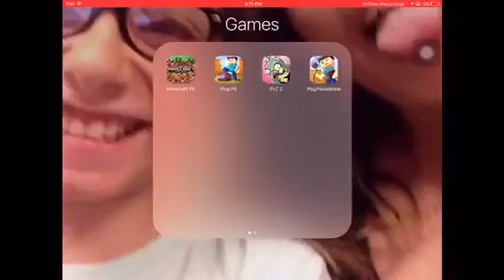MC part 2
Enjoy the mc series!